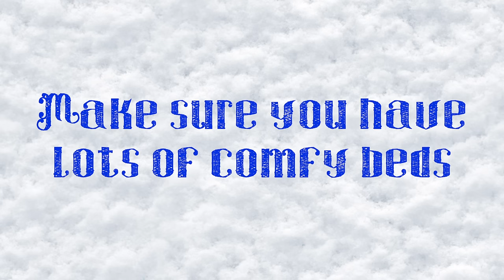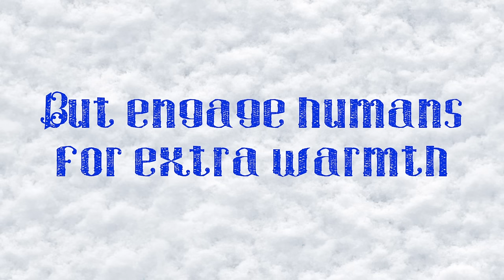A Cat's Guide to Winter ❄️️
Brrrr! It's chilly here in Illinois, here's how Cole deals with winter :)